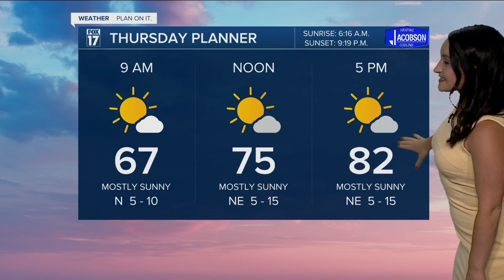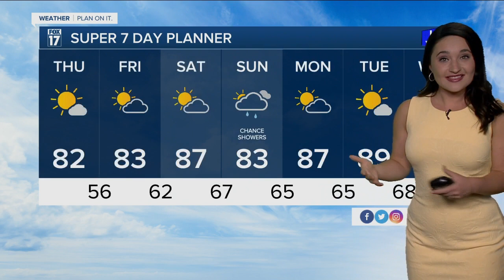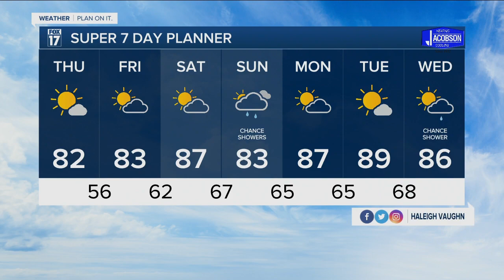Wednesday Night Forecast - July 13th, 2022